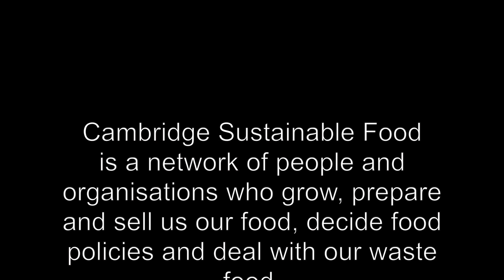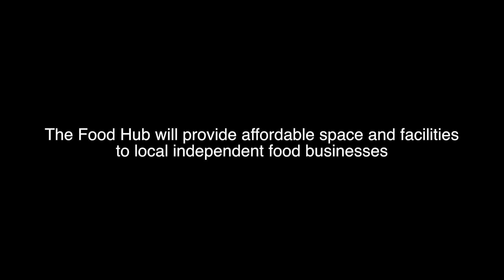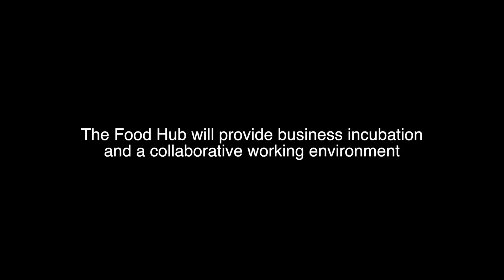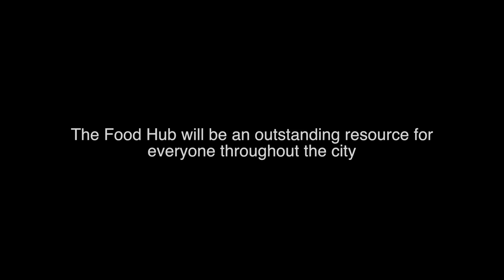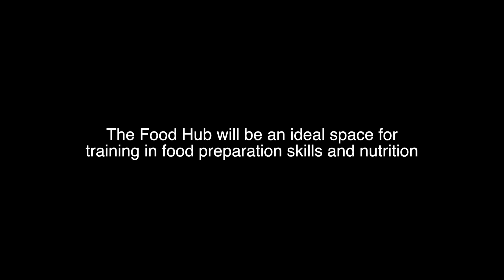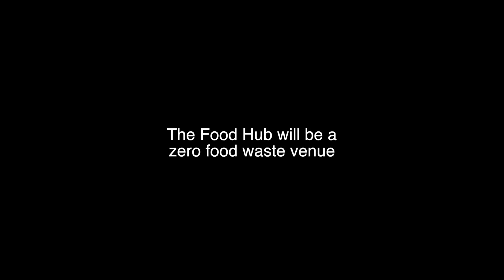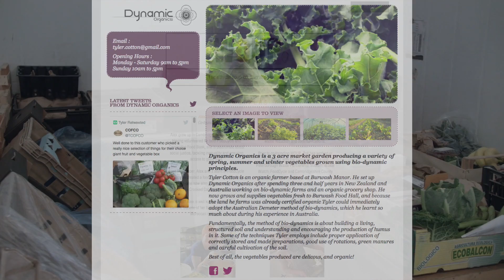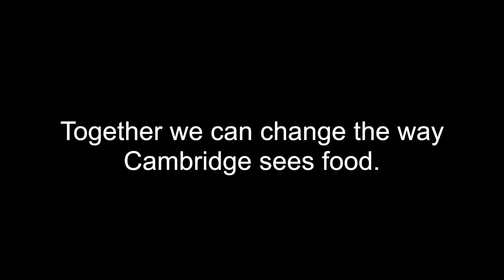Cambridge Food Hub - The Origin of an Idea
At the end of 2016 we decided to make a film that would show just some of the reasons that we feel the Cambridge Food Hub is such an important project. We talked to many people working in and around food in the Cambridge area and we found an overwhelming sense of support. Our film offers just a glimpse into why we believe so much in the sustainable food hub project and why we hope you will too.

The film is several years old now and a number of the details of the Food Hub project have changed. We’re leaving it up to show the original vision of the Food Hub and the context of our idea.